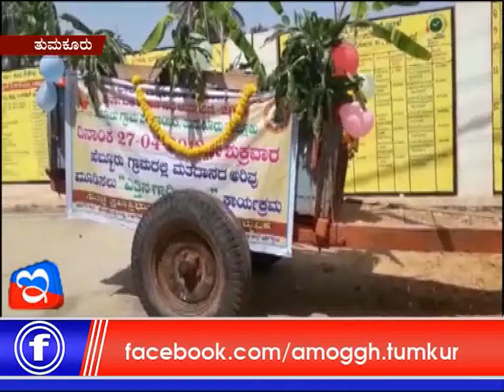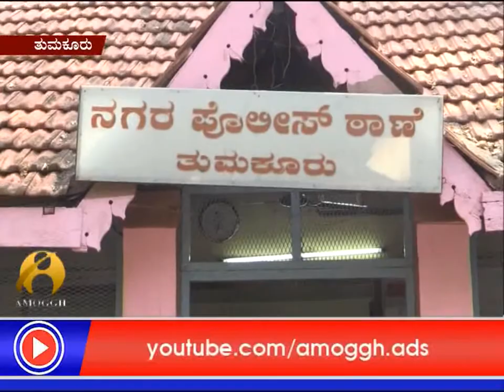27: 04: 2018 :Amoggh News